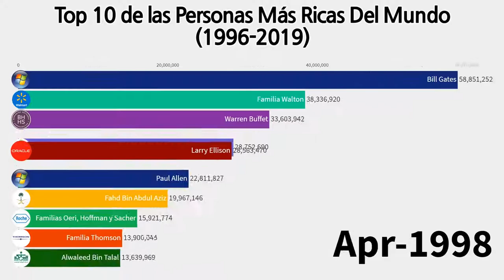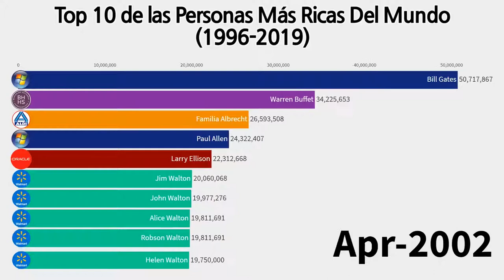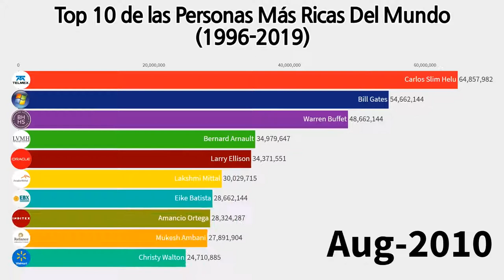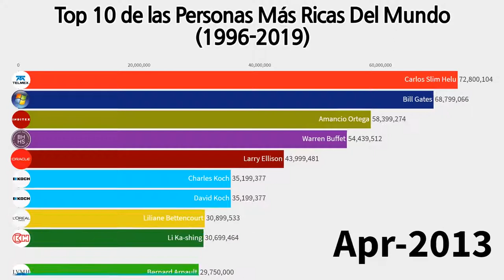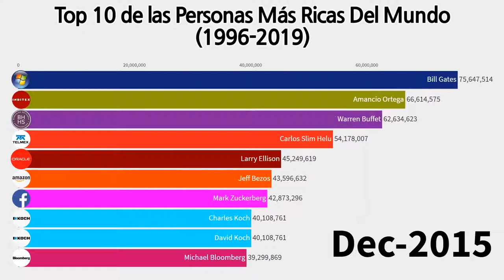Top 10 de las Personas Más Ricas Del Mundo 1996 2020